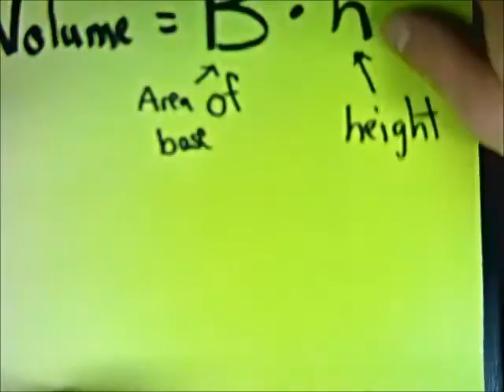Volume of Pentagonal Pyramid - GeRometry